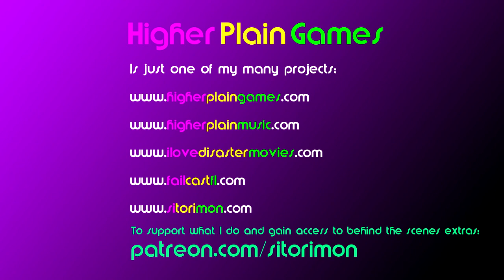Old School Musical: Chicken Republic 01 A 20 minute Journey